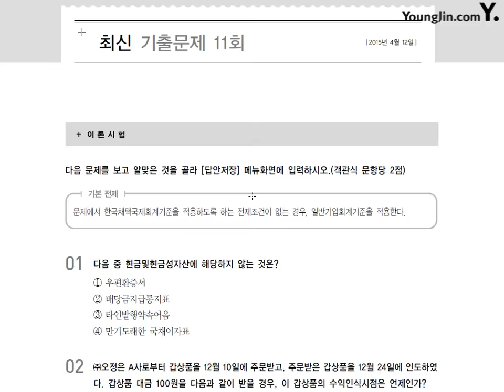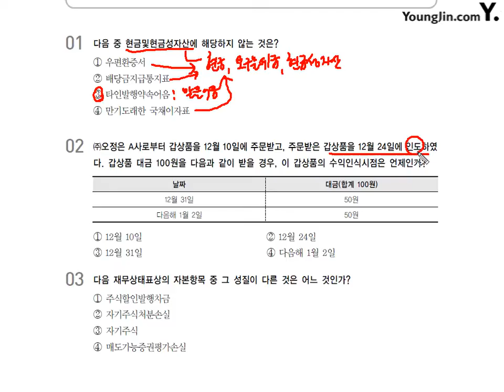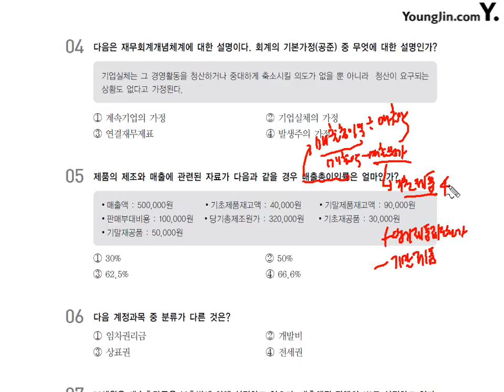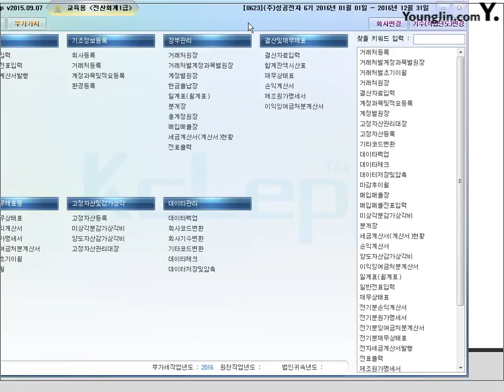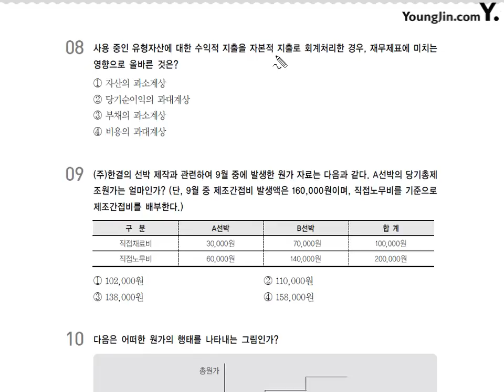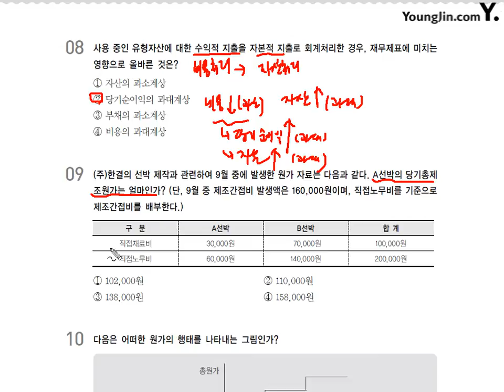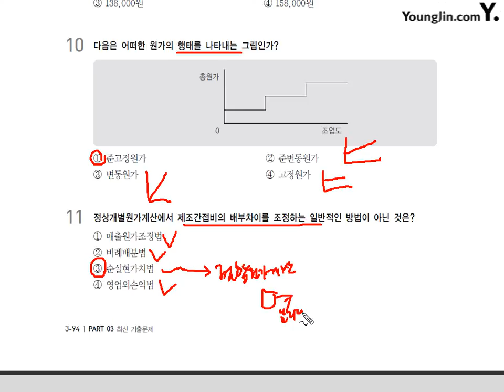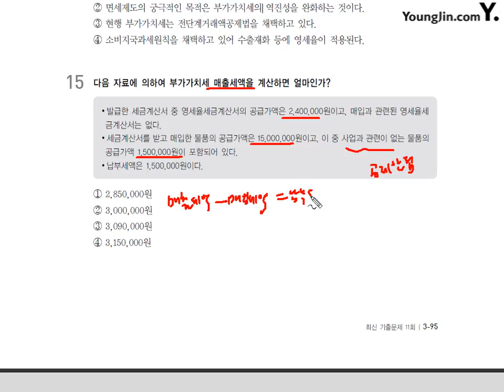[기출] 2015년 04월 12일 - 이론시험